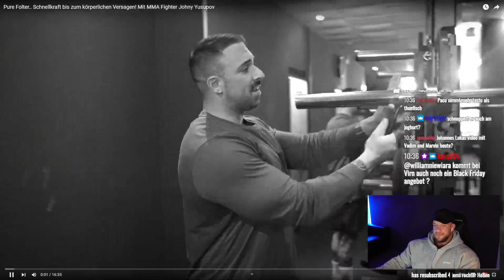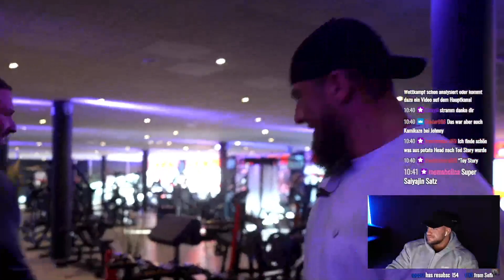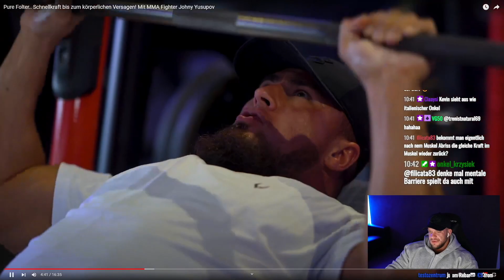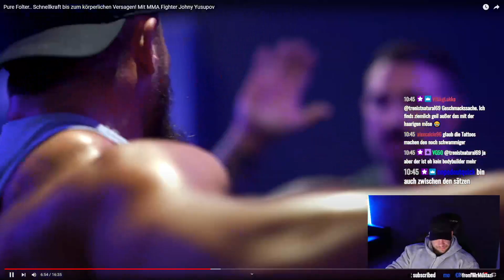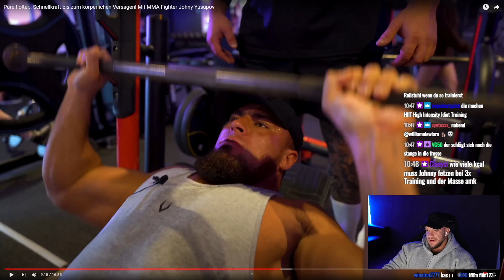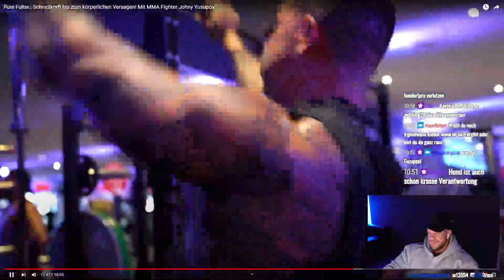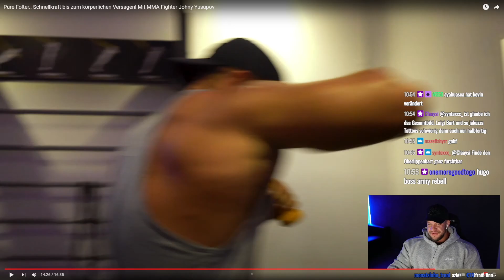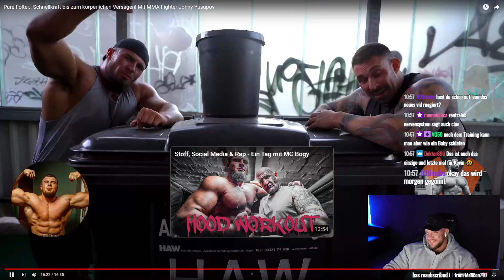Kevin Wolter ist zurück & ich bin begeistert! William Niewiara Live Reaktion